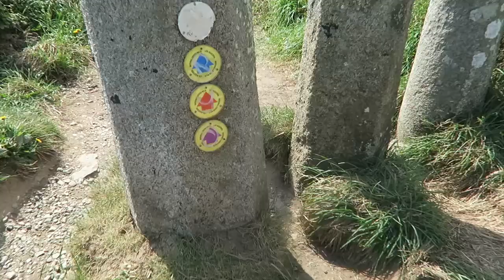Howth Hike 2017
+ Hike
+ Howth